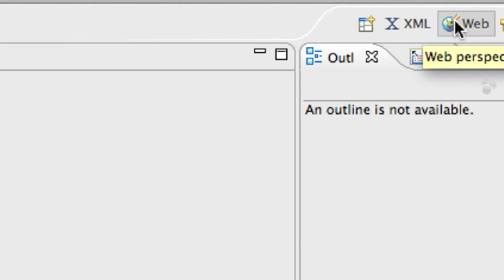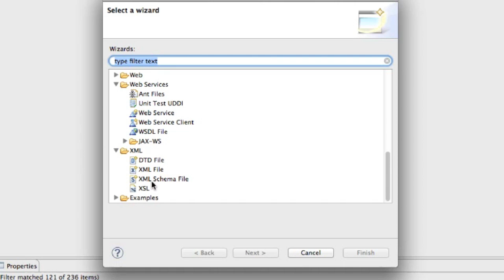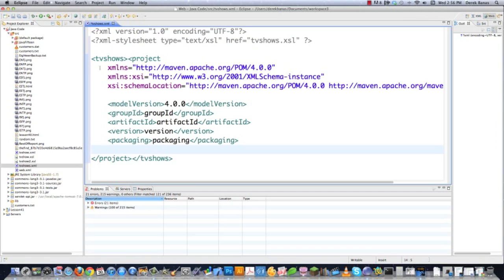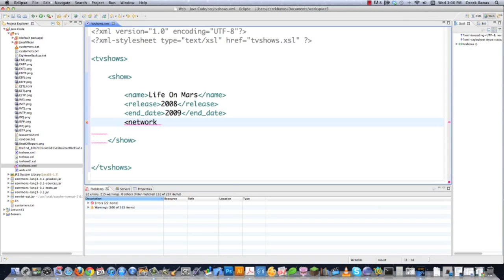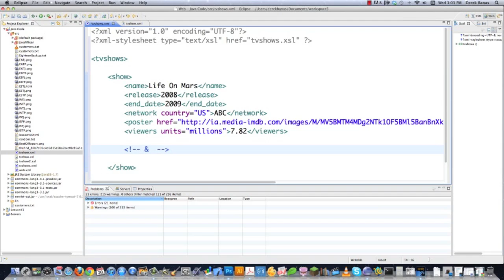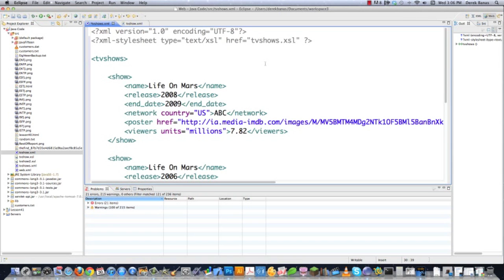XML Video Tutorial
I recently asked what tutorial you'd like to see next. The most popular request was for a new XML Video Tutorial. So, since I can make this pretty quickly I decided to cover XML now.

When you start learning XML it seems very simple. That however changes very quickly. In the next few tutorials, I'll do my best to make learning XML much easier.